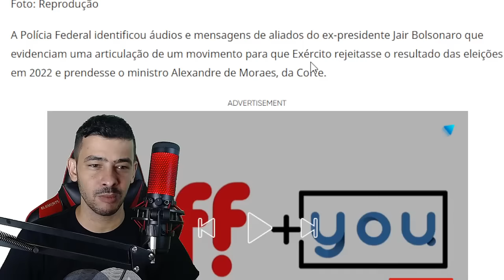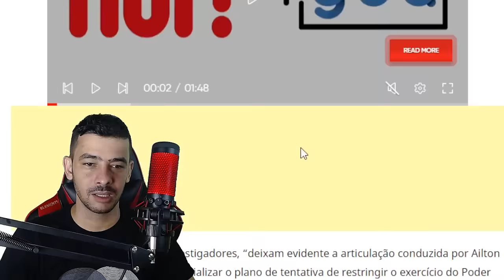URGENTE! MORAES NA MIRA DAS FFA INVESTIGAÇÃO VAZOU!